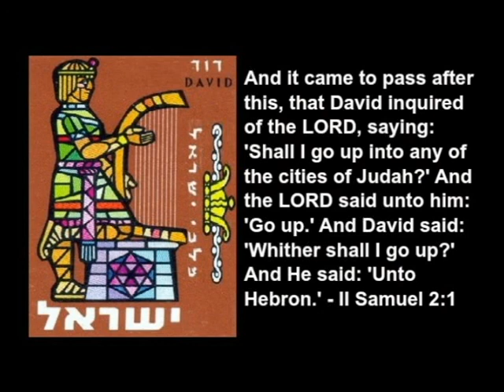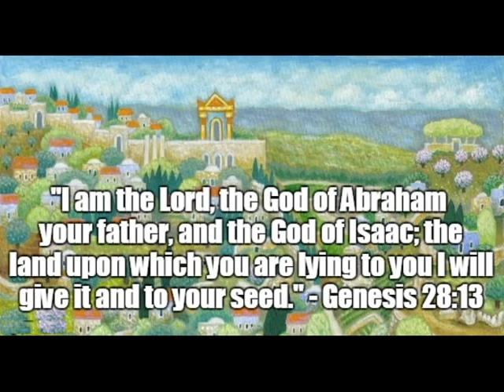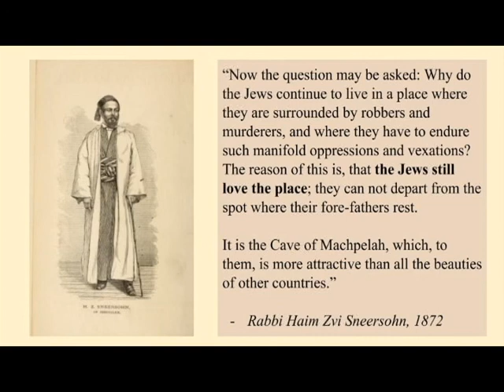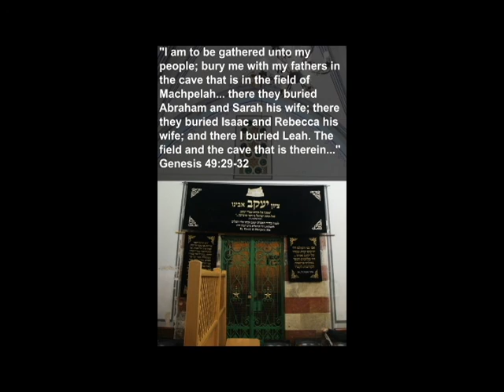David Wilder of Hebron Speaks to the Olive Tree Initiative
David Wilder, spokesperson for the Jewish Community of Hebron answers questions from the Olive Tree Initiative. Recorded on September 7, 2012 in Hebron.